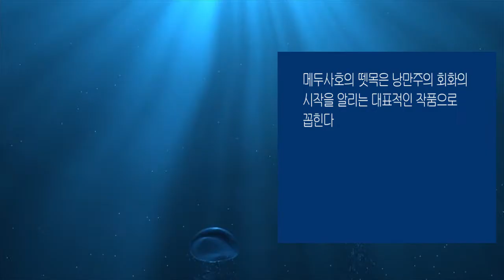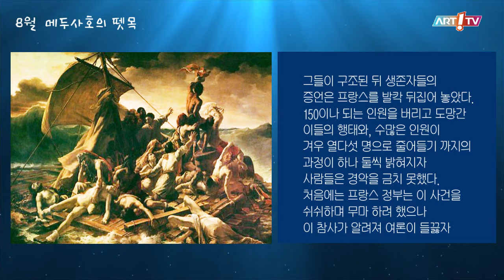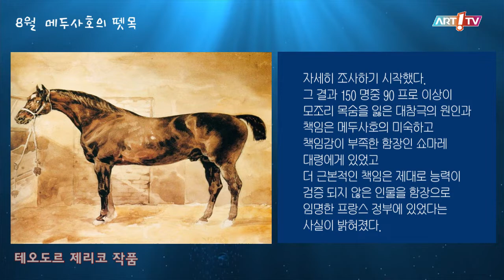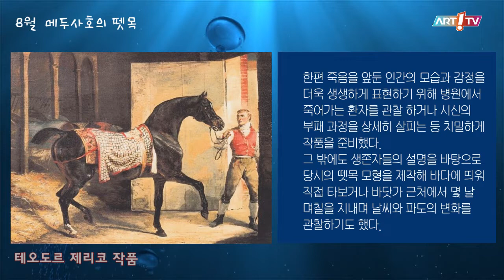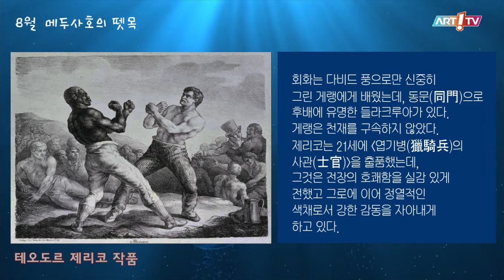미술전문방송 아트원TV / 8월 이종태 아트칼럼 - 메두사호의 뗏목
- 메두사호의 뗏목
- 2022년 8월호
- 이종태 아트칼럼